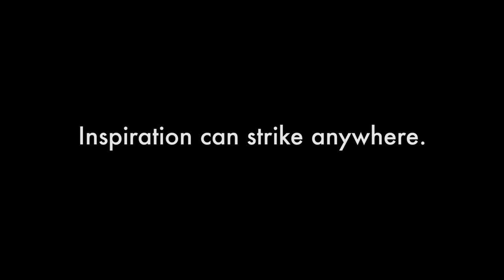Inspiration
Find yours.

Write, please.

Made by Mike Newman. Shot of Mike pooping cut out by Mike Newman.